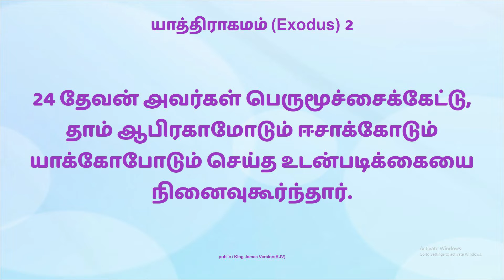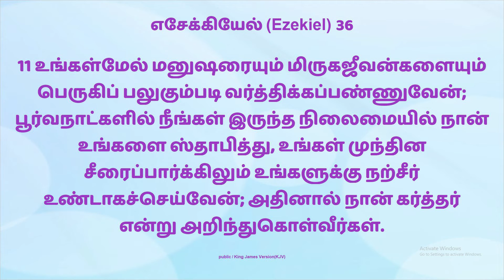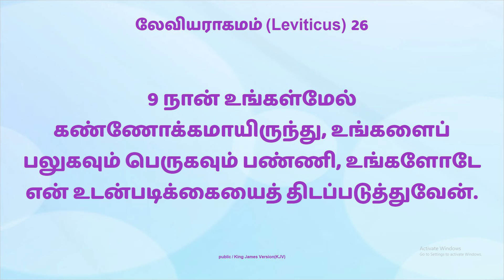மே மாத வாக்குத்தத்தம் || Bishop.N.யோபு || புதிய பெனியேல் கிறிஸ்து சபை || Cell-9884562837.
Adidravidar Street
Tondiarpet
Chennai 600081

*BEEIP TV*
*Set Top box apps  link:*